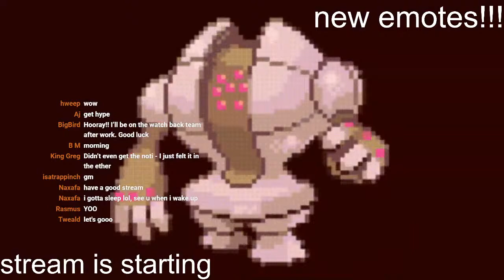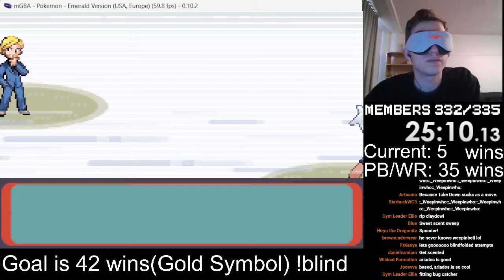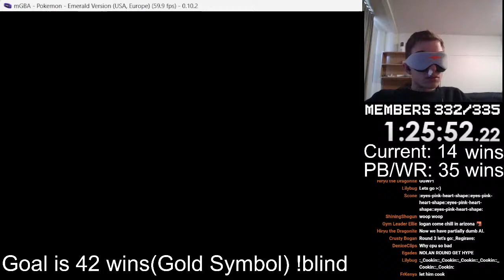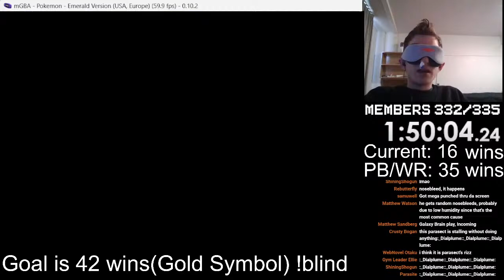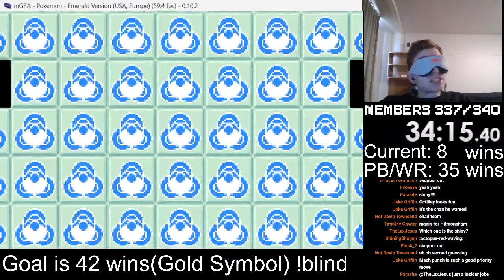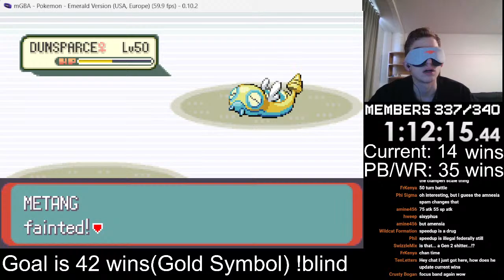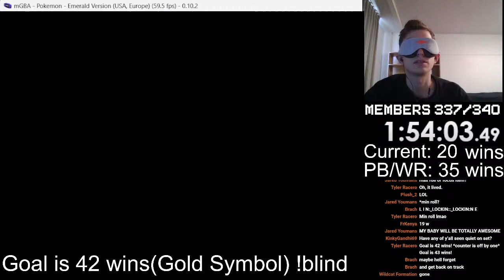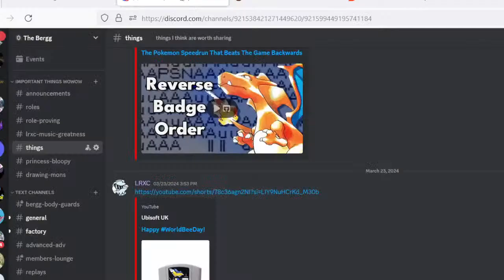WORLD RECORD BLINDFOLDED Battle Factory Attempts! HISTORY TODAY | Pokemon Emerald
Pokemon Emerald Battle Factory but i cant see help